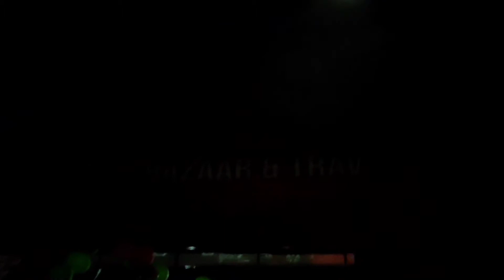vishkarma puja special video | rahul car bazar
Video Accha lage Doston To Support Jarur kijye ga😍🙏

VIDEO TOPIC-
vishkarma puja
vishkarma puja video
car bazar video
fire k & k vlog
car video
daily Vlog
traveling Vlog
day in my life
vishwakarma puja song
travel vlog
vishwakarma puja song 2021
a day in my life
new vishwakarma puja song 2021
a productive day in my life
vishwakarma puja song 2021 dj
college vlog